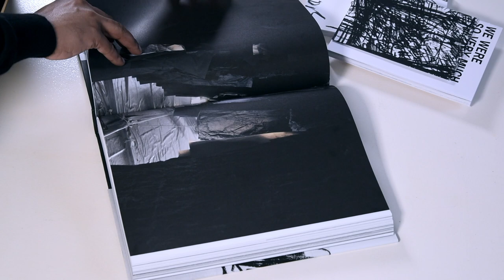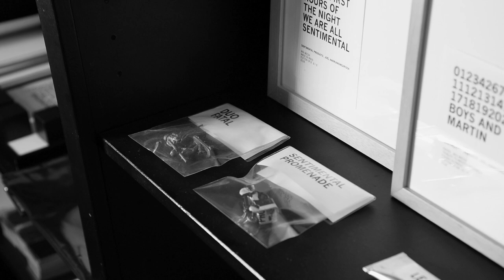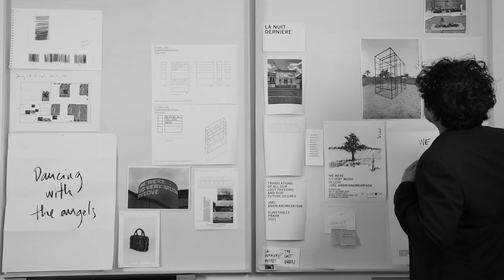Chapter TV | »Introducing« | Joël Andrianomearisoa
»Chapter TV«, der Videokanal des internationalen Designmagazins Chapter, startet mit einer Episode der Reihe »Introducing«. In kurzen Portraits gewähren dabei spannende Persönlichkeiten aus der Welt des Designs, der Kunst, aber auch aus Mobilität und Innovation Einblicke in ihre Arbeit.

Den Beginn der Reihe macht Joël Andrianomearisoa. Durch seine eindrucksvollen Arbeiten erlangte der madagassische Künstler und Designer auf den bedeutendsten Kunstmessen wie La Biennale di Venezia, Artbasel Hongkong oder Frieze einiges an Aufmerksamkeit. In seinen Werken befasst er sich vor allem mit der Materialisation von Emotionen und bietet seinen Betrachterinnen und Betrachtern dabei immer reichlich Platz für eine subjektive Wahrnehmung.

Ein Film von Anaïs Horn und Andres Damm | Kamera und Editing: Anaïs Horn | Editor: Andres Damm